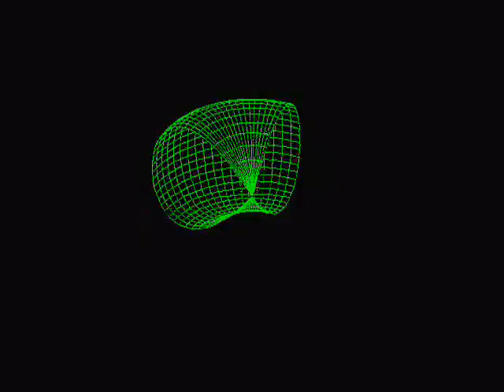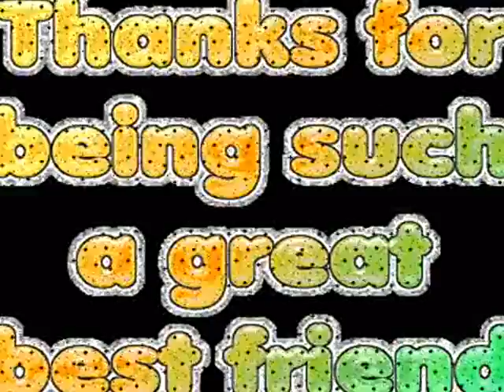Queen - You are my best friend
With love to Rosie for her Birthday! Her birthday is on 30th of January.
And of course with love to my all best friends:):)